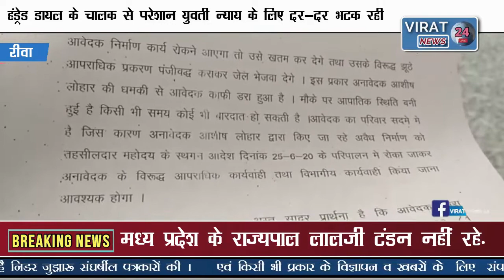VIRAT 24 NEWS || हंड्रेड डायल के चालक से परेशान युवती न्याय के लिए दर-दर भटक रही...